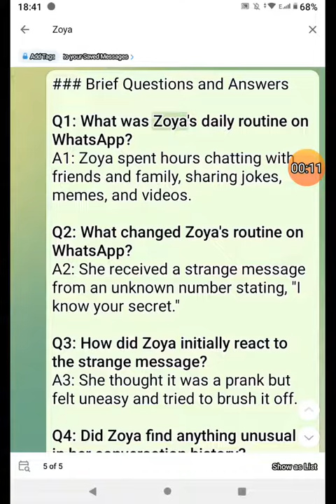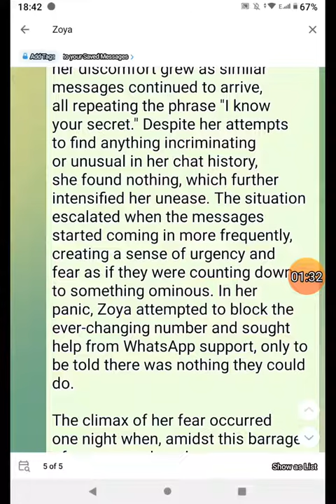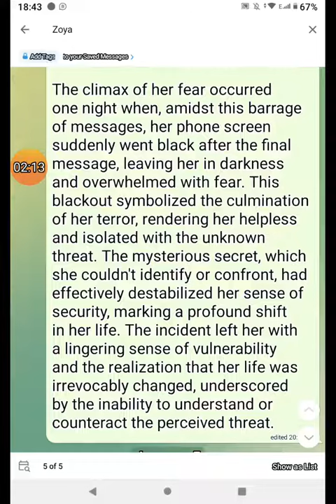== ZOYA WHATSAPP QUESTIONS AND ANSWERS ==